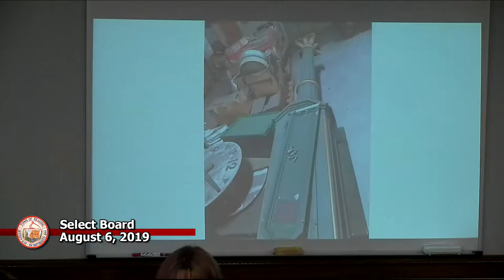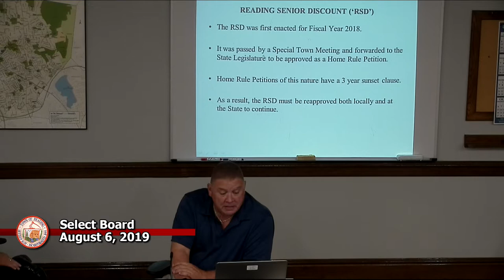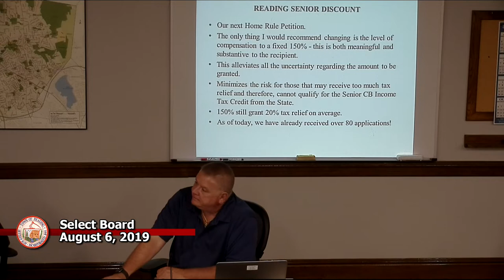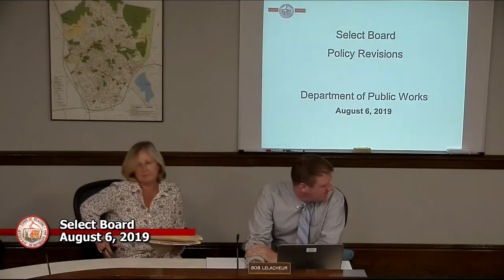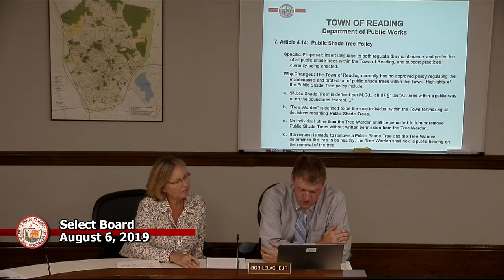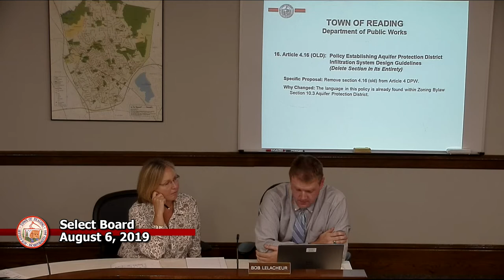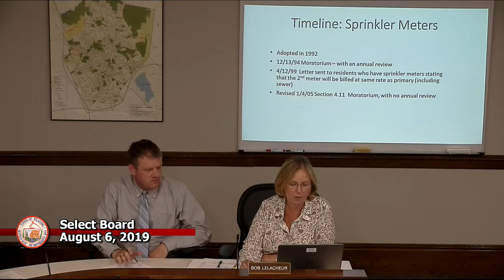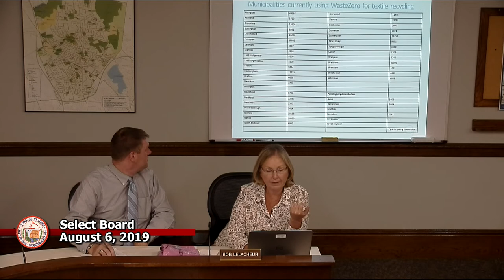Select Board 8-6-2019